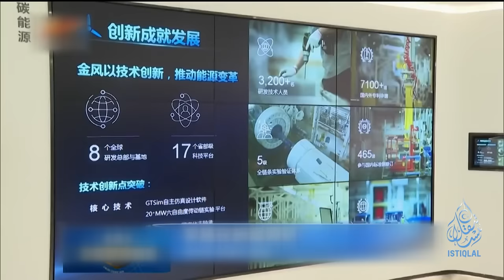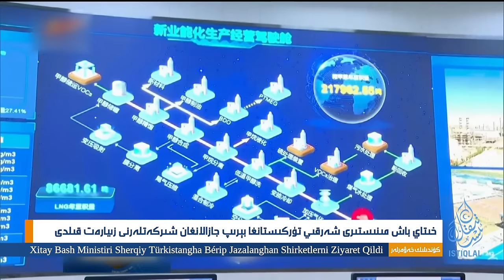ئىستىقلال كۈندىلىك خەۋەرلىرى |2024.5.13| لى چياڭنىڭ شەرقىي تۈركىستانغا بېرىشى دىققەت قوزغىدى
ئىستىقلال كۈندىلىك خەۋەرلىرى |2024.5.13| خىتاي باش مىنىستىرىنىڭ شەرقىي تۈركىستانغا بېرىشى دىققەت قوزغىدى
ISTIQLAL KÜNDILIK XEWERLIRI |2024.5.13| XITAY BASH MINISTIRINING SHERQIY TÜRKISTANGHA BÉRISHI DIQQET QOZGHIDI